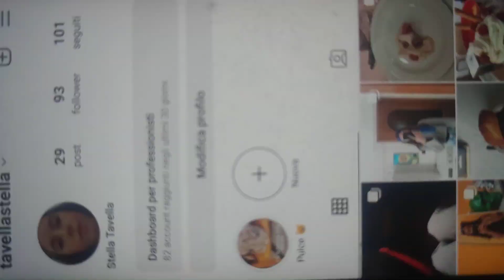Argentina dice tutto ad Alex🥺😭😯😄